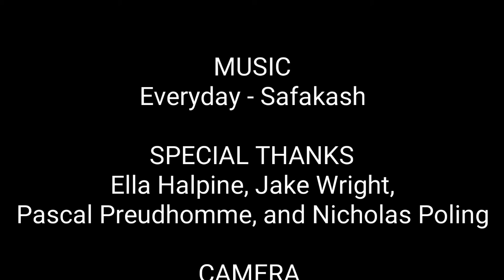Winter time-lapses in Connecticut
A quick compilation of time-lapses shot around my hometown